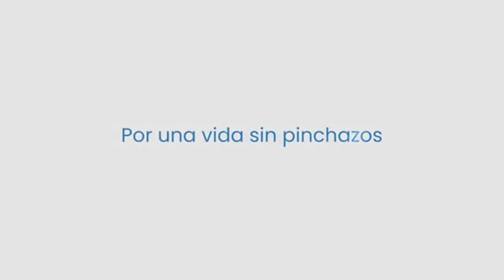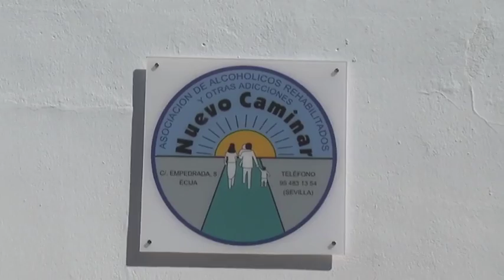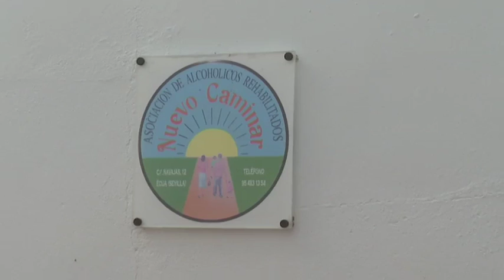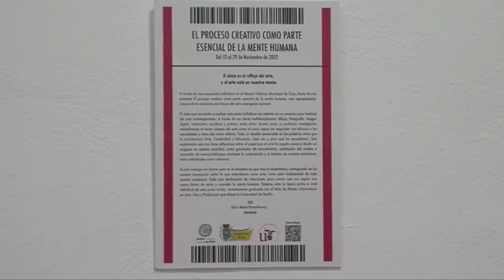Noticias 14/11/2022 Lunes